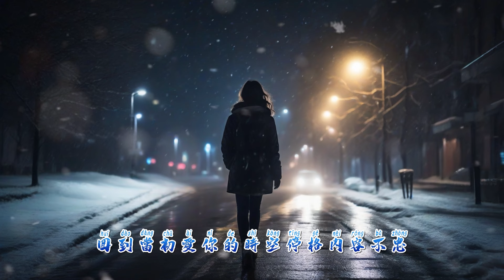2023抖音爆火🔥傷感催淚神曲 | 熱門深夜emo歌單💔超級傷感的歌曲天花板💧（分手應該體面 誰都不要說抱歉 何來虧欠我敢給就敢心碎 鏡頭前面是從前的我們 在喝彩流著淚聲嘶力竭）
[00:00:00] - 體面
[00:03:22] - 你就不要想起我
[00:07:18] - 給我一個理由忘記
[00:11:24] - 偏愛和例外
[00:14:00] - 說散就散
[00:17:48] - 可以
[00:20:18] - 說散就散
[00:24:16] - 可惜沒如果
[00:26:49] - 流著淚說分手
[00:31:14] - 傷心太平洋
[00:33:45] - 錯過
[00:37:26] - 一吻天荒
[00:40:28] - 借月
[00:44:51] - 只是我不說
[00:47:59] - 大眠
[00:52:16] - 忘了沒有
[00:55:31] - 囂張
[00:58:04] - 可樂
[01:01:26] - 我看過
[01:05:23] - 其實都沒有
[01:09:23] - 戒煙
[01:13:23] -紅色高跟鞋